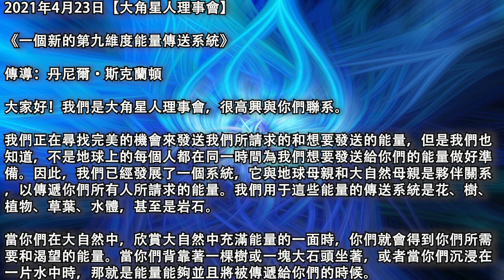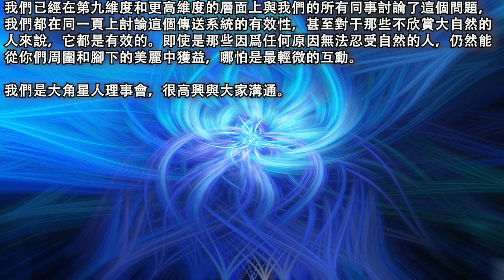【大角星人理事會】《一個新的第九維度能量傳送系統》當你們在大自然中，欣賞大自然中充滿能量的一面時，你們就會得到你們所需要和渴望的能量。當你們背靠著一棵樹，那就是能量能夠並且將被傳遞給你們的時候。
2021年4月23日【大角星人理事會】

《一個新的第九維度能量傳送系統》

我們正在尋找完美的機會來發送我們所請求的和想要發送的能量，但是我們也知道，不是地球上的每個人都在同一時間為我們想要發送給你們的能量做好準備。因此，我們已經發展了一個系統，它與地球母親和大自然母親是夥伴關系，以傳遞你們所有人所請求的能量。我們用于這些能量的傳送系統是花、樹、植物、草葉、水體，甚至是岩石。

當你們在大自然中，欣賞大自然中充滿能量的一面時，你們就會得到你們所需要和渴望的能量。當你們背靠著一棵樹或一塊大石頭坐著，或者當你們沉浸在一片水中時，那就是能量能夠並且將被傳遞給你們的時候。現在，我們想請你們都進入大自然，因爲我們知道這對你們有好處。我們也知道你們必須准備好，你們必須開放，你們必須放松，你們必須提供足夠高的振動來接受我們所提供的能量，我們知道大自然母親對你們有這種影響。

即使是那些不知道它的人，即使是那些低著頭，或仍然在他們的設備之上的人，也無法不被大自然母親的能量所提升。她帶著愛，帶著喜悅，帶著與人類聯系的興奮，把自己包裹在你們身邊，這就是爲什麽每個人都能從一棵栽在大城市人行道上的樹上獲益。即使這樣也很有幫助。即使這樣你們也能得到你們想要的能量。

所以，如果你們不能去森林、海灘、草地或池塘，那就找一片草地，光著腳站在上面，或者直接坐在那片草地上。你們要給自己機會，接受你們所請求的，和我們所傳送的。感受大自然母親的所有積極影響，因爲我們傳遞給你們的能量只是她能傳遞給你們的能量的一小部分，因爲我們不是唯一采用這種新策略的人。

我們已經在第九維度和更高維度的層面上與我們的所有同事討論了這個問題，我們都在同一頁上討論這個傳送系統的有效性，甚至對于那些不欣賞大自然的人來說，它都是有效的。即使是那些因爲任何原因無法忍受自然的人，仍然能從你們周圍和腳下的美麗中獲益，哪怕是最輕微的互動。

原文鏈接：/a-new-energy-delivery-system-from-the-9th-dimension-%e2%88%9ethe-9d-arcturian-council/